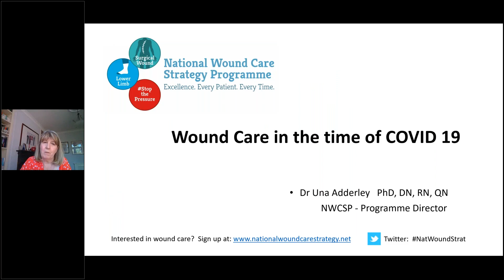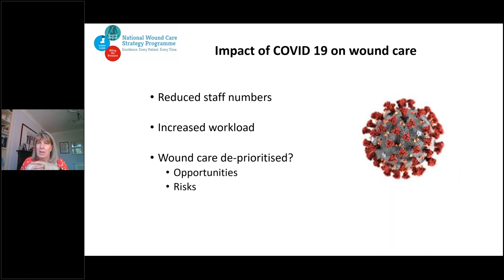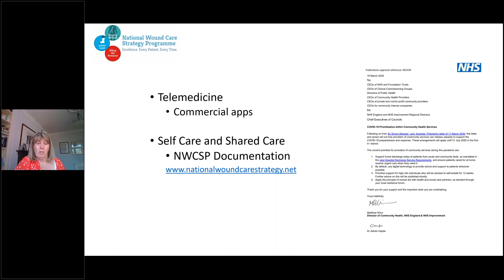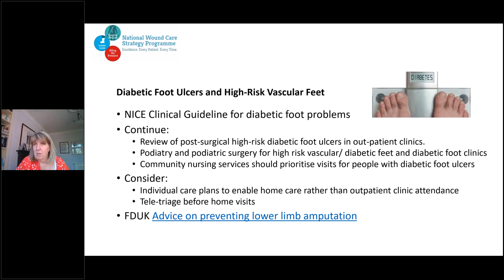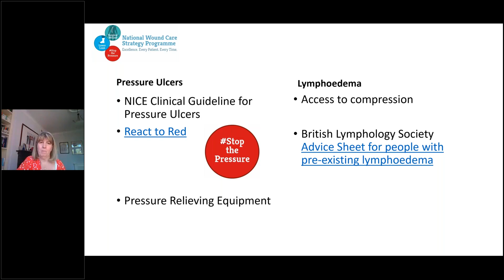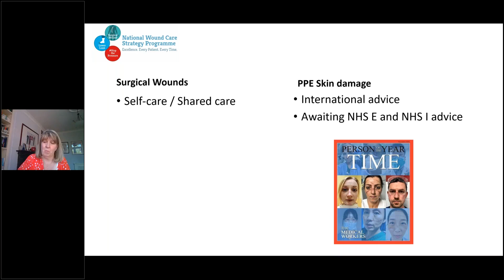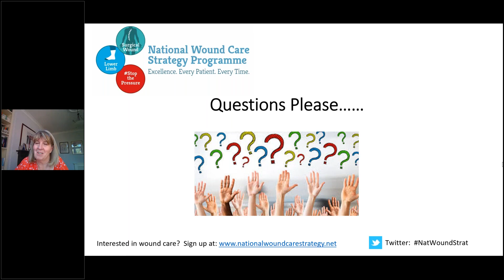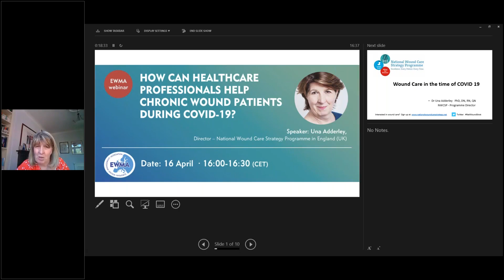EWMA webinar: How can healthcare professionals help chronic wound patients during COVID 19.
You are watching an on demand video recording of the EWMA webinar from 16 April 2020. Una Adderley talks about wound care in the time of COVID-19. Adderley answers on a range of questions linked to self-care practices for chronic wound patients, use of telemedicine during COVID-19, and much more.

Una Adderley is the Director of the National Wound Care Strategy Programme (NWCSP) in England.